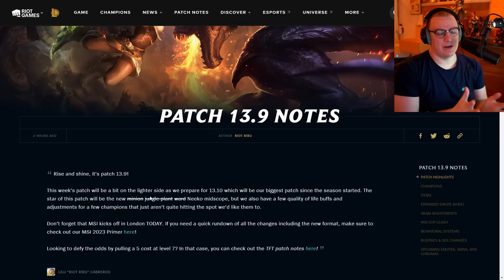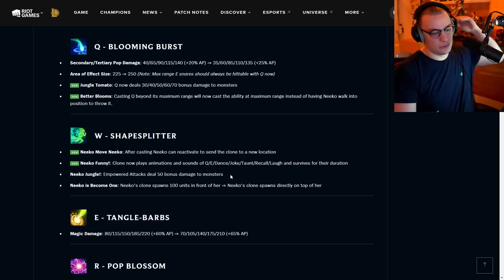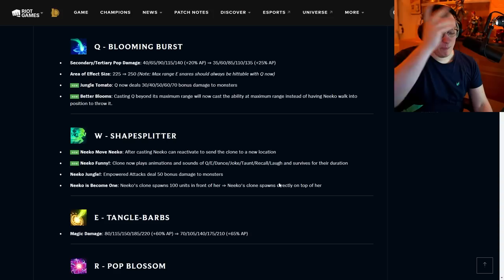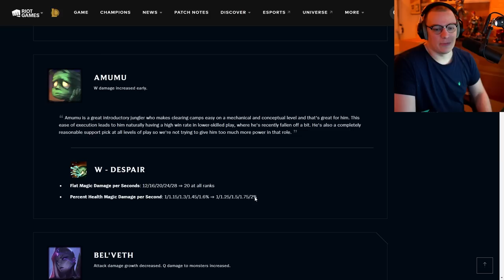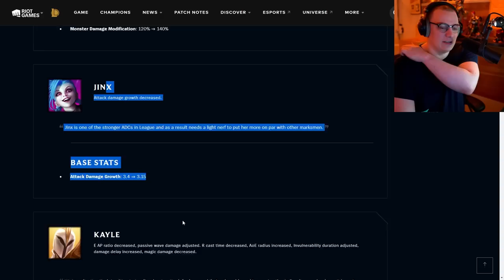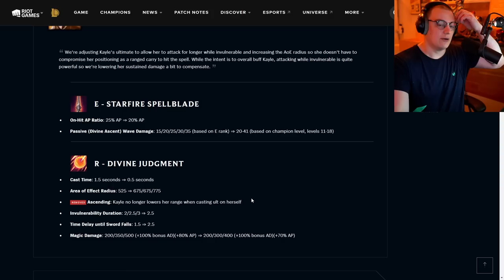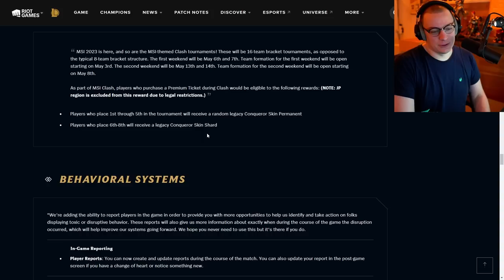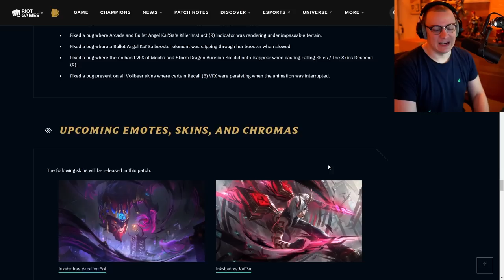Report DURANTE una partita! - Analisi Patch 13.9 - League of Legends